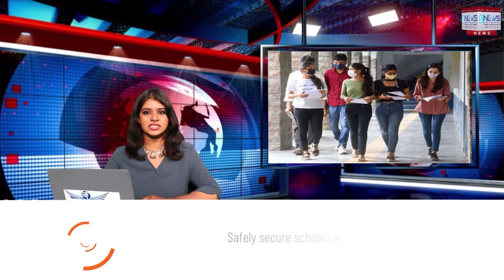Technical institutes to accommodate Ukraine-returned students against vacant seats. Education Today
The All India Council of Technical Education (AICTE) has written to the heads of all the technical institutes to accommodate students who have returned from Ukraine against the vacant seats. The guidelines issued by AICTE are not binding upon the institutes, but the technical regulator has taken this step to help students who are now at the crossroad of their career. Universities will conduct the mapping of the courses undertaken by the students in Ukraine and offer them streams accordingly.
Anil Sahasrabudhe, chairman, AICTE, says, “There are about 5-6 Lakh seats vacant in the Engineering streams across the country and students will be able to secure admission. The guidelines regarding the intake of Ukranian students are not binding upon the institutions, but we have gone ahead with this initiative and made provision to help the students who have returned from Ukraine under difficult circumstances. In this process, colleges would also be extended help because they will get additional students. If some students haven’t done certain courses in Ukraine as per the curriculum of Indian university or the college where admission is taken, then he or she would have to do necessary bridge courses.”